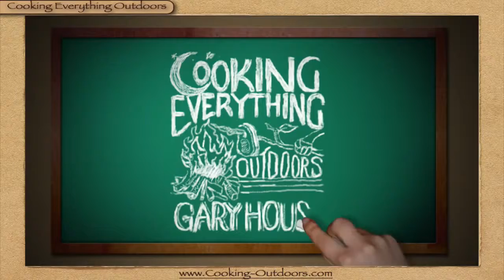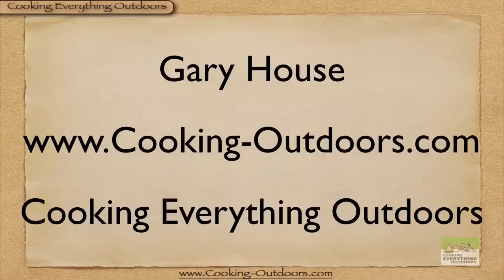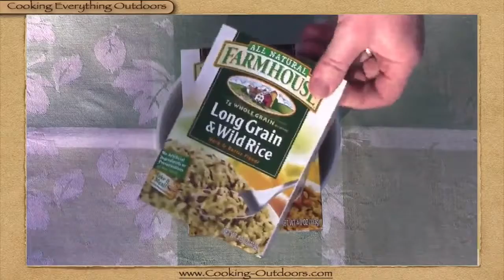How to Grill Rice | Easy Grilling Tips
It is so simple to make perfect rice on the grill using foil cooking packets! Simple tips, tricks and techniques to make your outdoor cooking easier! New episode